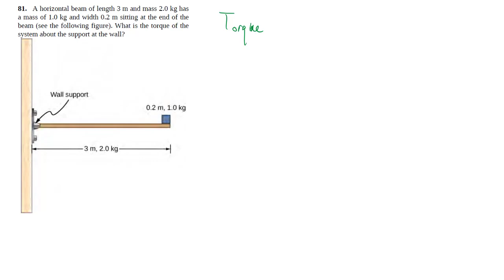10-81 Torque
Worked solution of problems from OpenStax University Physics Vol 1